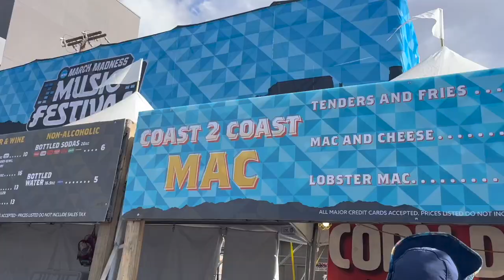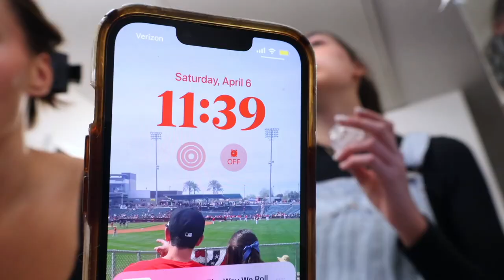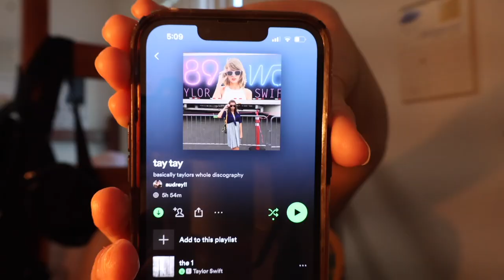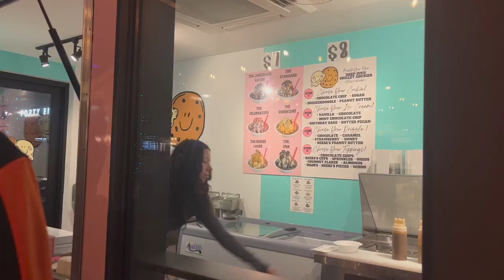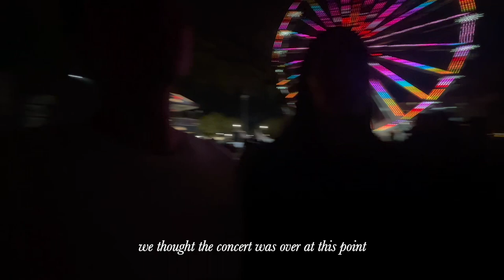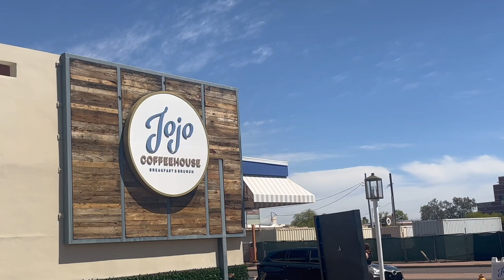weekend in my life at GCU | music festival, brunch, charm necklace diy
This weekend was SO amazing. I saw my favorite artists at the march madness music festival like Renee Rapp and the Jonas Brothers and hung out with my sister and ALSO attempted to make charm necklaces!!!